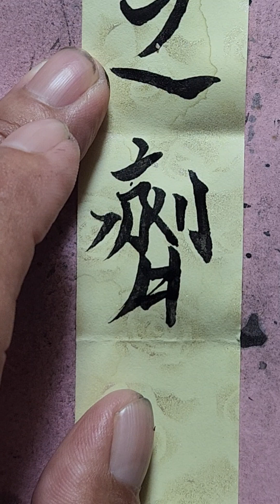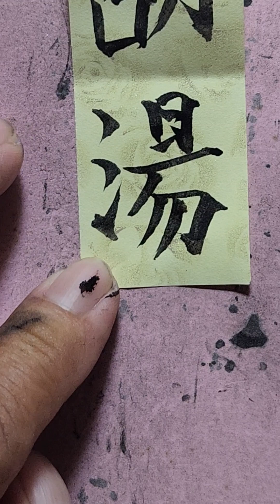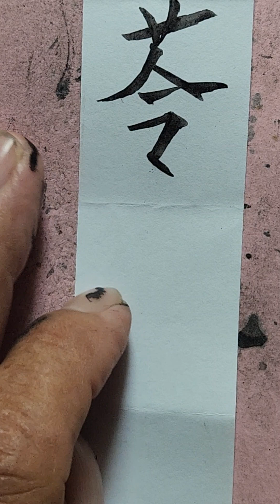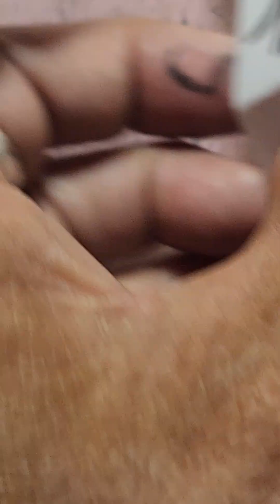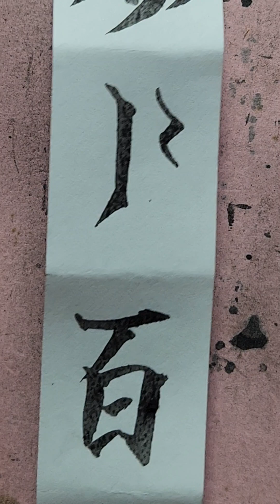@ Tiểu Sài hồ thang / Thang Đầu Ca Quyết / Hướng dẫn viết chử Nho trong Đông y